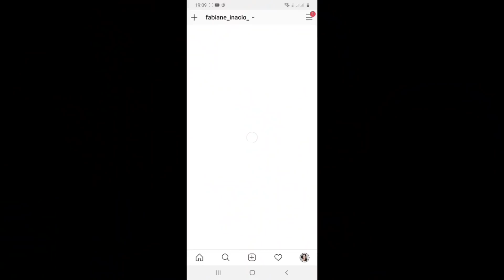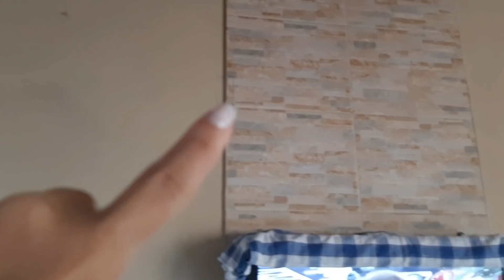Começou a Reforma da Cozinha/ Parede de Tijolos/Diário da Reforma♥️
Primeira parte do Video